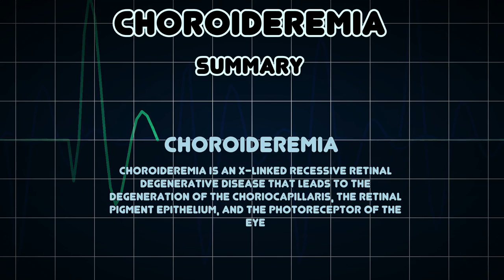Choroideremia (Medical Condition)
Symptoms, risk factors and treatments of Choroideremia (Medical Condition)

Choroideremia is an X-linked recessive retinal degenerative disease that leads to the degeneration of the choriocapillaris, the retinal pigment epithelium, and the photoreceptor of the eye